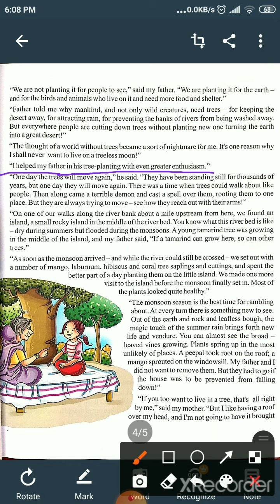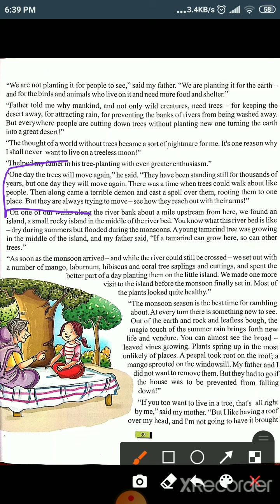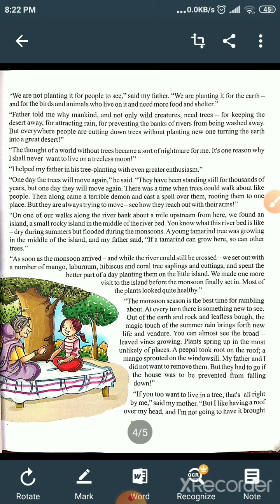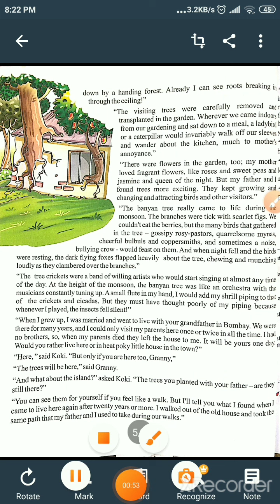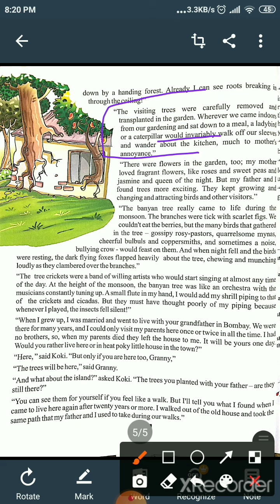09.09.2020 Class-8th English (Reader) Chapter-7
Chapter-7 An Island of trees (part-3)